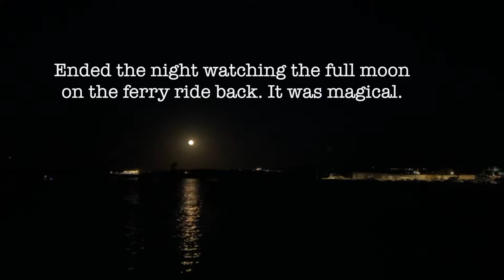IBIZA + FORMENTERA VLOG